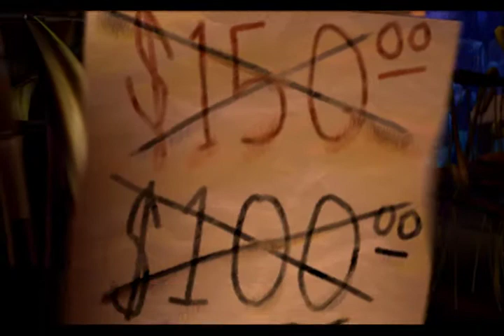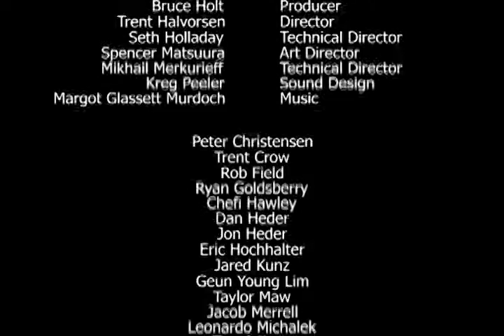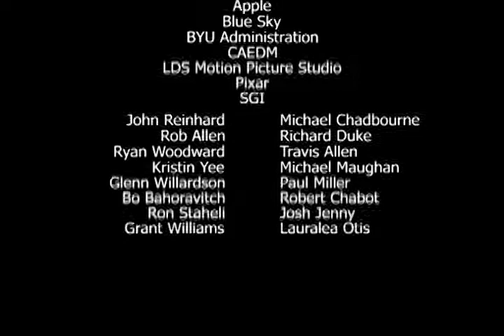Pet Shop (2004)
A chinchilla desperately wants out of a PetShop and into the hands of a loving owner, but must prove itself better than the cool competition. BYU Animation's 2004 senior capstone project.